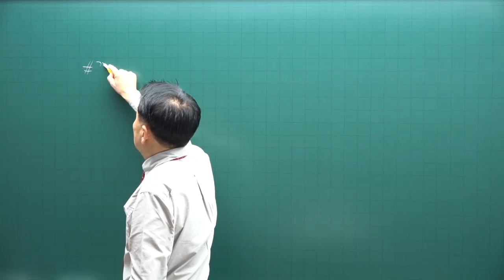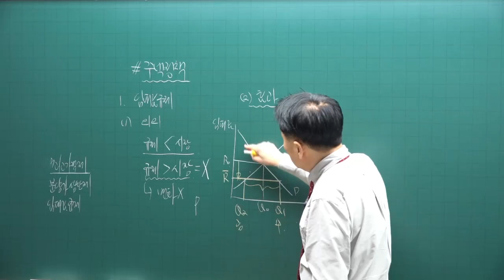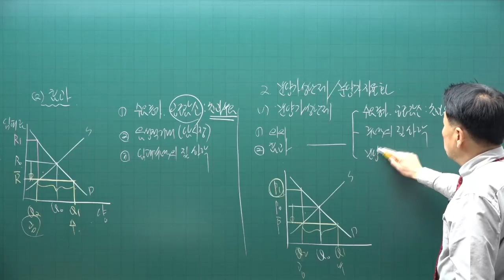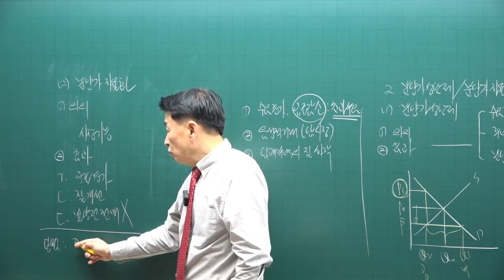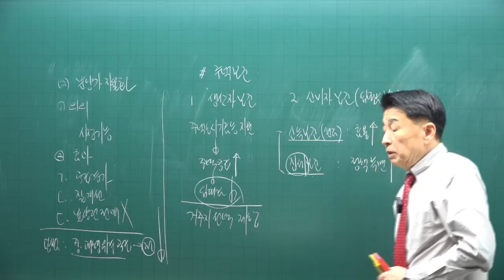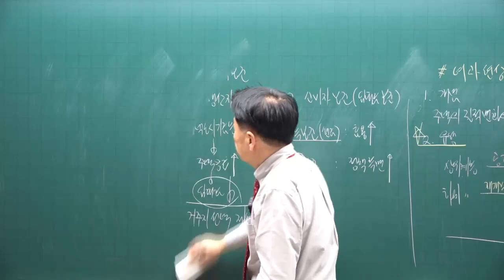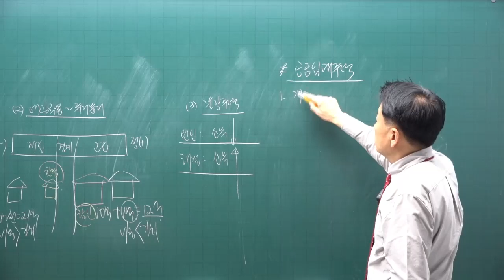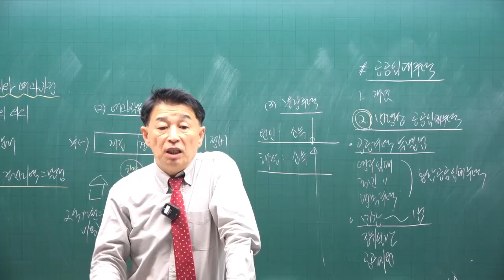[공전무] 2023년 34회 공인중개사시험 부동산학개론 기초이론 제13강 - 기초가 튼튼하면 공인중개사 합격해요.